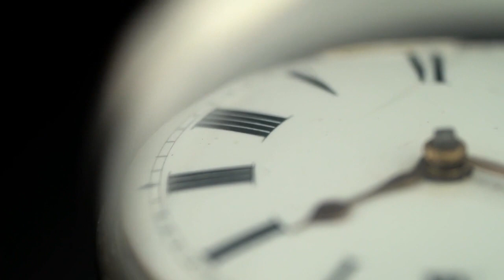The Depths of The Soul By Wilhelm Stekel | Audiobook | Chapter Twenty Two | Looking Backward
The Depths of the Soul
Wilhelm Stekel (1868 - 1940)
Translated by Samuel A. Tannenbaum (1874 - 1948)

Wilhelm Stekel was an Austrian physician and psychologist and one of Freud’s earliest followers. This title, originally published in 1921, was the author’s favorite of his own work. Covering a variety of topics he takes a psychoanalytic look into The Depths of the Soul.